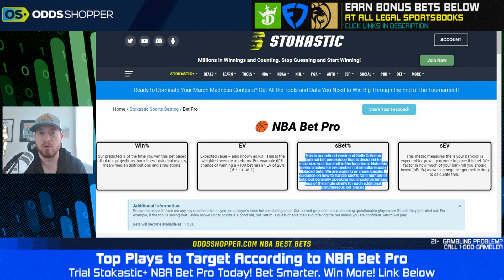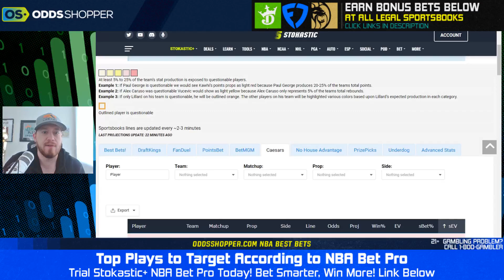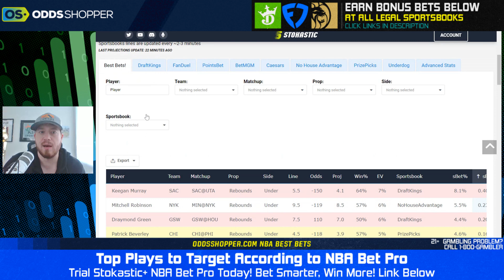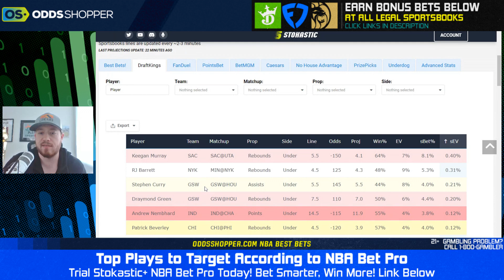NBA Player Props Today (Monday 3/20/23) | Expert Sports Betting Model NBA Bets & Predictions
I go over the best NBA player props today on all of the sportsbooks. We'll be looking at NBA predictions, picks against the spread and NBA bets at DraftKings, FanDuel, BetMGM and Caesars using our expert sports betting model to give you the top money-making NBA picks today.

DraftKings Sportsbook: Bet $5+ get 150 when your first moneyline wager wins

Caesars Sportsbook: Your First Cash Bet Is On Caesars Up To $1,250

📲 Click here to sign up for our Stokastic MVP program & a chance to win a FREE Year of Stokastic+ Platinum

📩 Get access to exclusive Stokastic promos, giveaways, and featured content for FREE by joining our daily newsletter